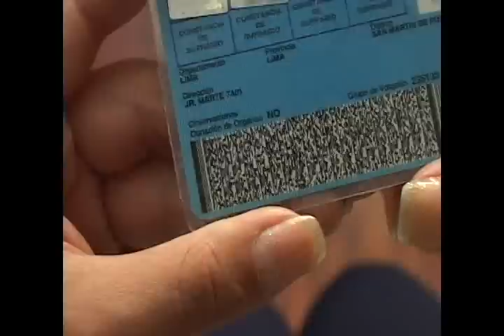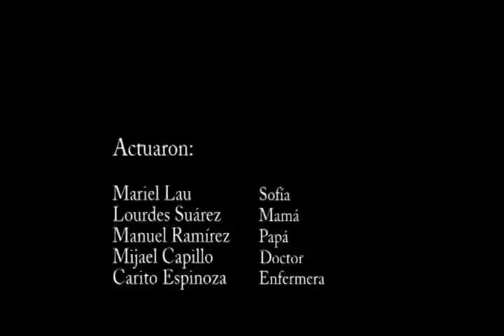Un donante, una vida - trailer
Video realizado por Grupo 4 del aula 201 del curso Fundamentos de la Nueva Tv (USMP)
Agradecimientos:
- Grupo de teatro Esencia Libre
- Jennifer Escobedo (locación)
- Prof. Carlos Ruiz